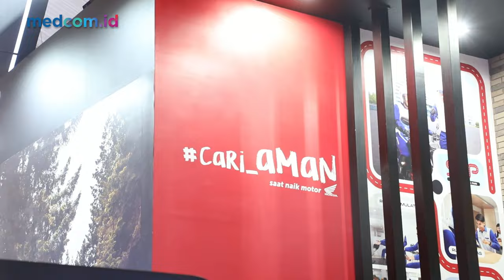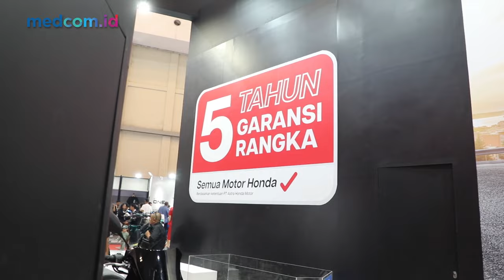Garansi Rangka AHM 5 Tahun, AHM Hadirkan Beragam Pilihan di IMOS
Sebagai komitmen AHM menghadirkan beragam pilihan sepeda motor bagi konsumen pada gelaran IMOS, AHM juga kini menyediakan program garansi rangka 5 tahun untuk semakin memberikan kenyamanan layanan bagi konsumen, tanpa batasan jarak tempuh, dan untuk semua model. sehingga konsumen tidak perlu khawatir, kurang lebih begitu yaa mba